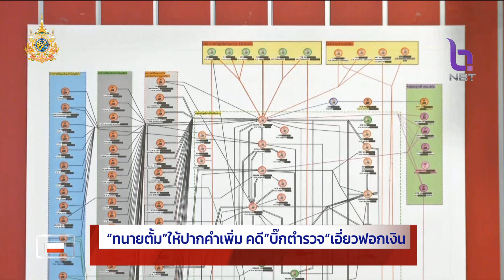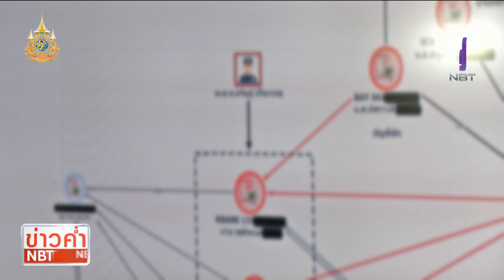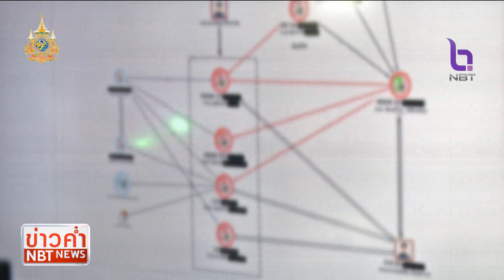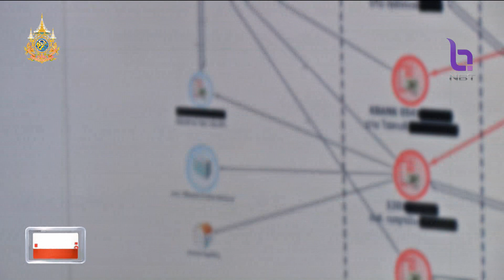"ทนายตั้ม" ให้ปากคำเพิ่ม คดี "บิ๊กตำรวจ" เอี่ยวฟอกเงิน ข่าวค่ำ วันที่ 25 เมษายน 2567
ด้าน"ทนายตั้ม"เข้าพบพนักงานสอบสวน สน.เตาปูน ให้ข้อมูลเพิ่มเติมคดีเอาผิด"บิ๊กตำรวจ"พัวพันฟอกเงิน โดยนำผังเส้นทางการเงิน"บัญชีม้า"เว็บพนัน BNK Master มามอบให้ด้วย ซึ่งเจ้าตัวมองว่า คดีไม่ค่อยคืบหน้า ไม่เหมือนคดี"บิ๊กโจ๊ก" และเห็นว่าควรใช้คณะทำงานชุดเดียวกันไปเลย เพราะมีรายละเอียดของคดีเว็บพนัน BNK Master อยู่แล้ว

  "ทนายตั้ม"ยอมรับ ท้อแต่ก็ไม่ถอย ที่การดำเนินคดีกับ"บิ๊กตำรวจ"ยากมาก และมีความพยายามโอนสำนวนไปที่อื่น ซึ่งถ้าตั้งใจที่จะถ่วงเวลา หรือไม่ทำอะไรเลย ก็อาจจะฟ้องมาตรา 157 กับพนักงานสอบสวน